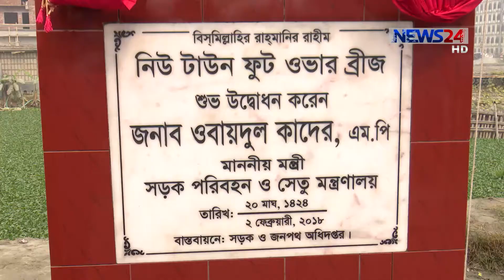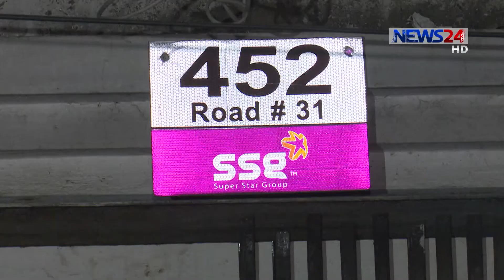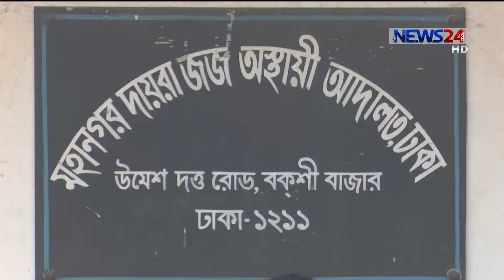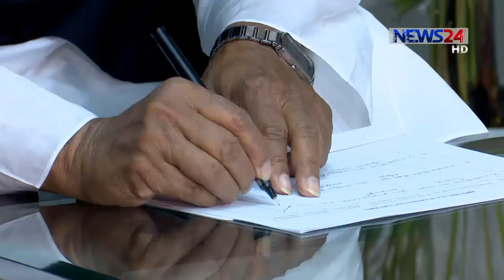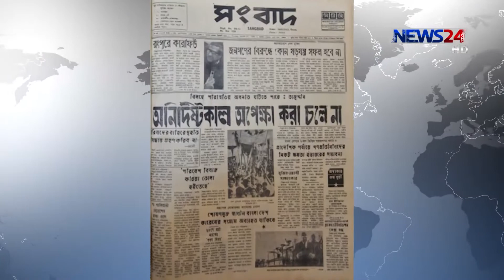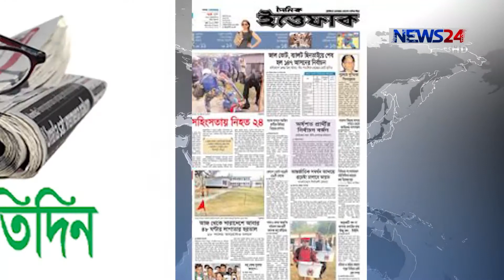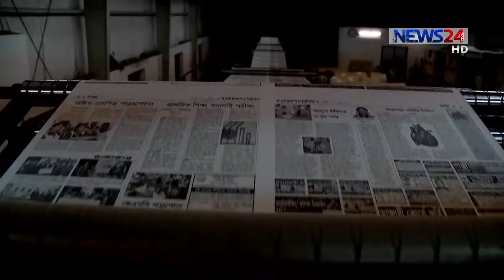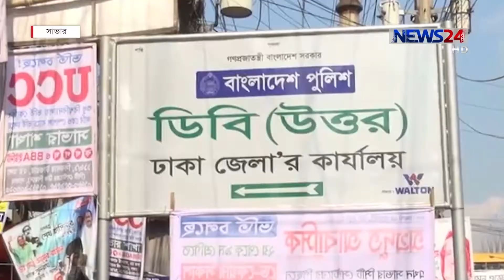NEWS24 সংবাদ at 10am News on 3rd February, 2018 on News24